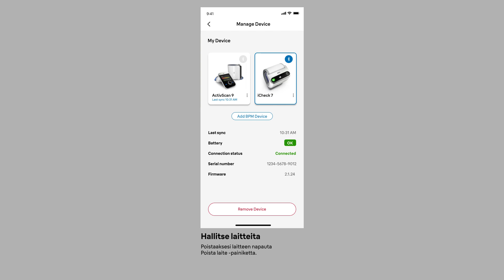BHHA 2.3_FI Manage Devices